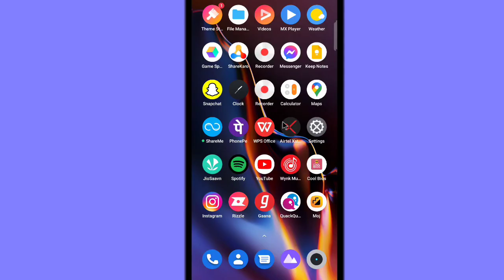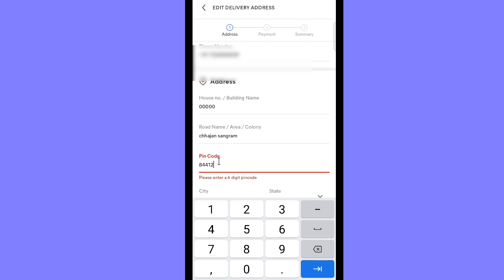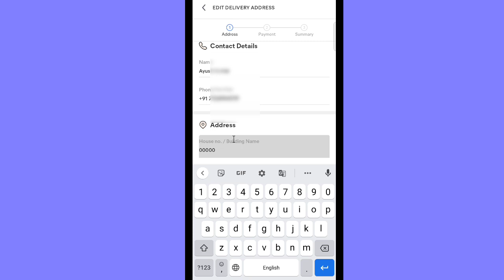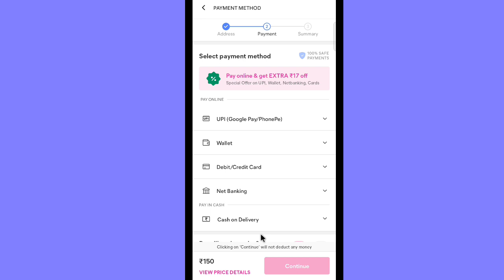meesho app me unserviceable problem thik kaise kare ?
meesho app me unserviceable problem thik kaise kare ? how to solve unserviceable problem in meesho app

• What is mean by this address is unserviceable?
• Why my Meesho app is not working?
• Why I can't cancel my order in Meesho?
• How do I remove my address from Meesho?
• What is unserviceable item?
• How do I update Meesho?
• How do I change my address with Meesho sellers?
• Does Meesho sell fake products?
• How do I change the sender's name on the Meesho app?